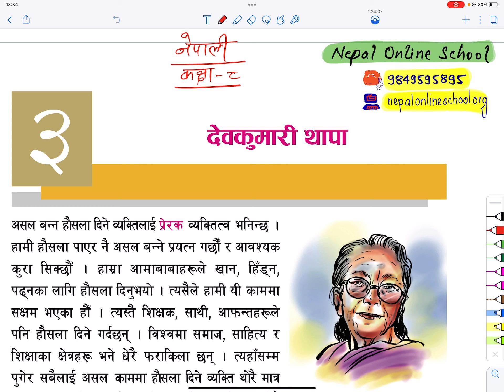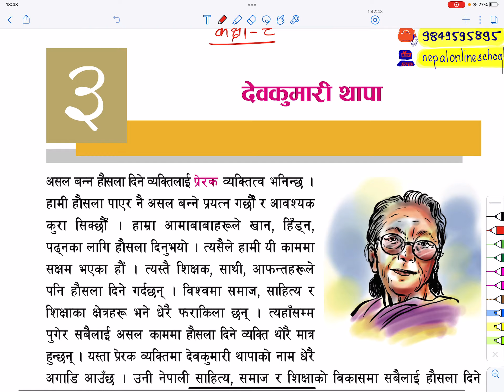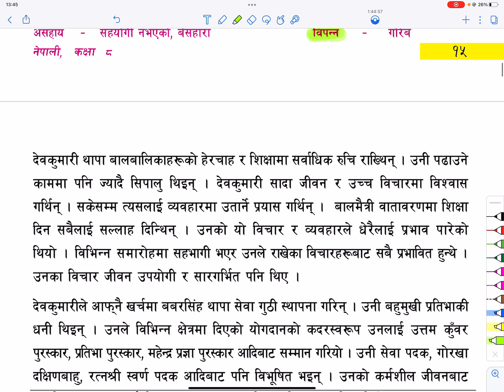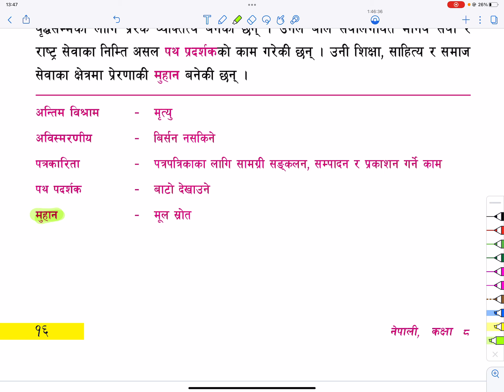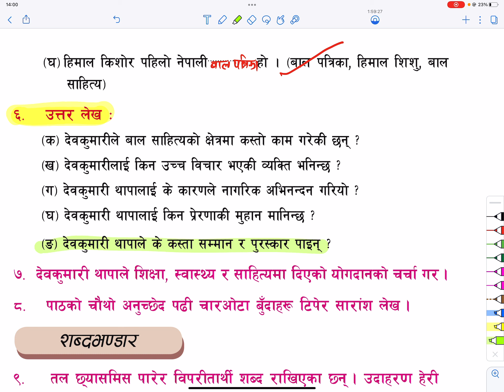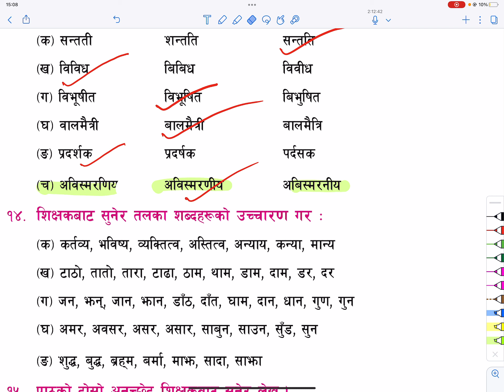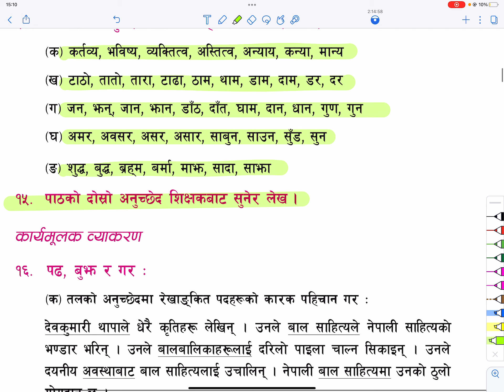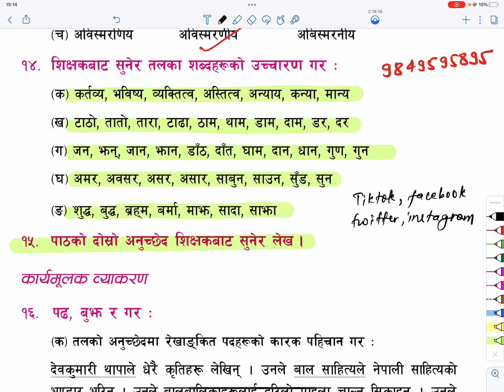BLE Nepali Dev Kumari Thapa | Grade 8 Nepali Biography